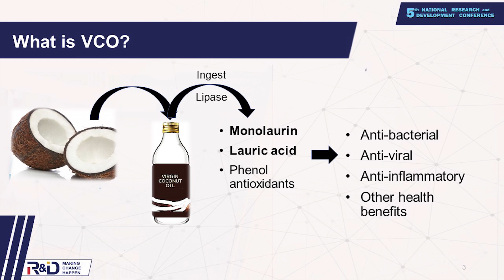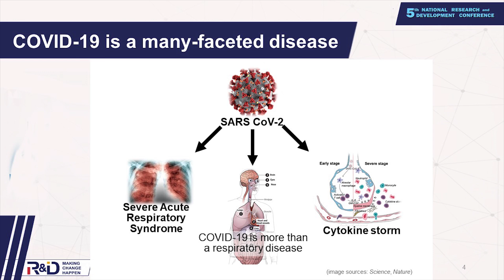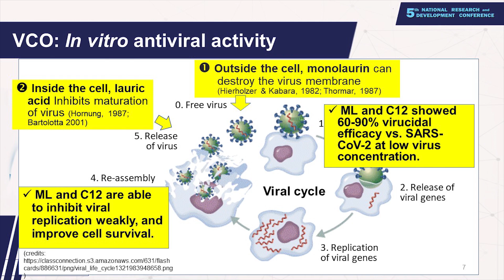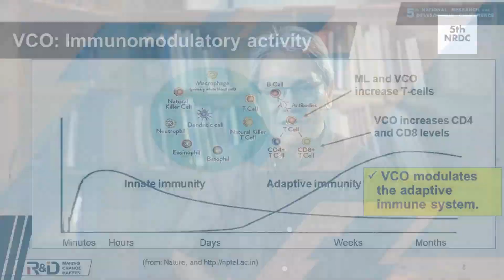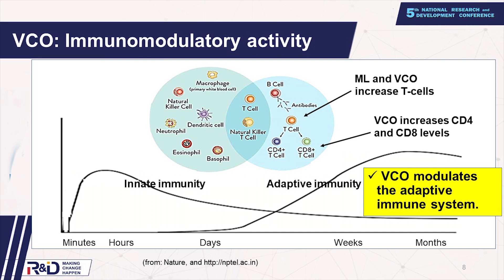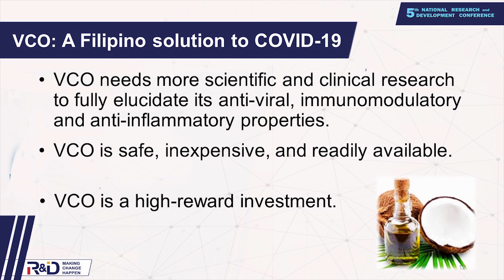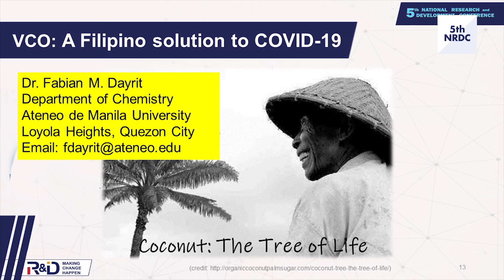VCO vs. COVID: A Functional Food Against a Many- Faceted Disease (Dr. Fabian M. Dayrit)